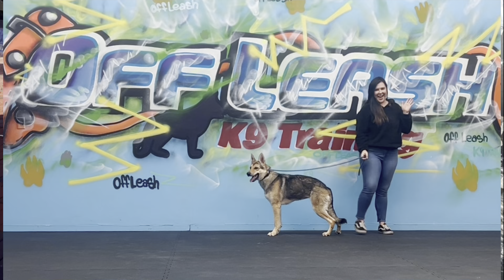RILEY | 2YO GERMAN SHEPHERD | OFF LEASH E-COLLAR TRAINING | REACTIVITY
Take a look at the progress we were able to make with Riley in just 2 weeks!